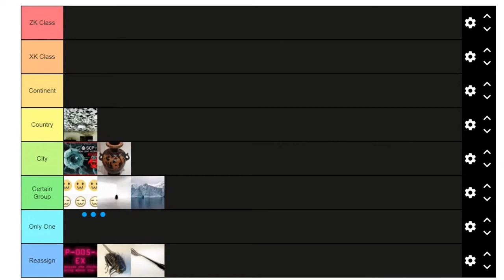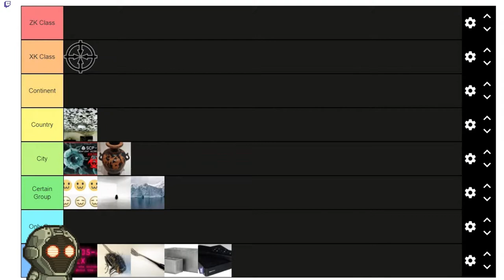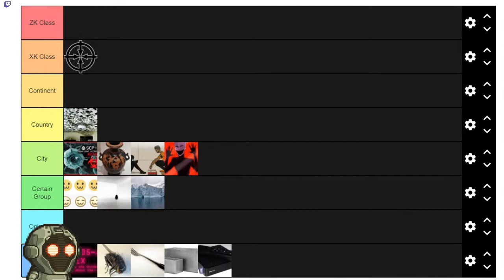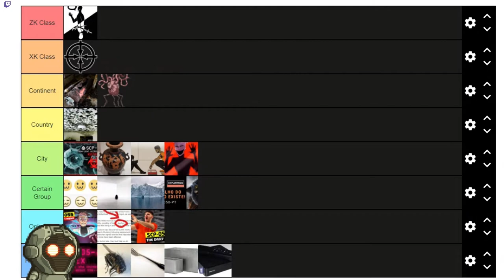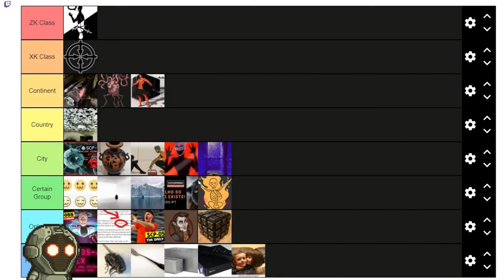Keter Tier List Part 1.2